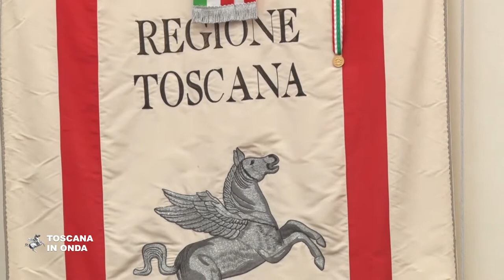Accordo per attrarre investimenti in Toscana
Regione Toscana ed il Corpo Consolare di Firenze insieme per promuovere l'immagine della Toscana e sviluppare opportunità di attrazione di investimenti esteri. La notizia